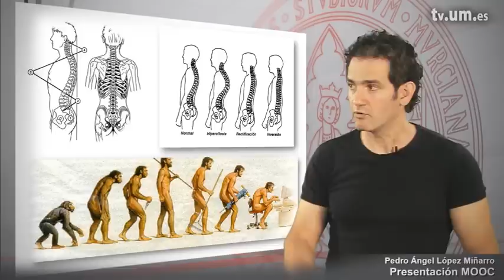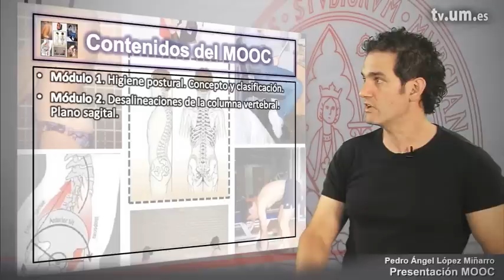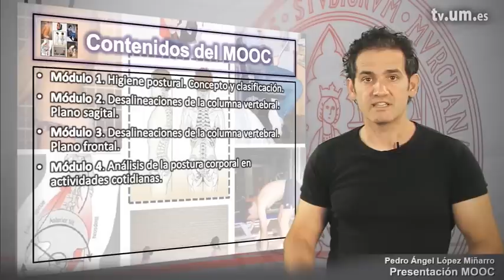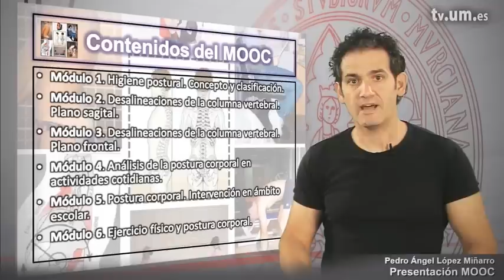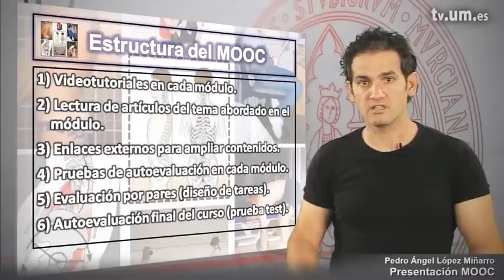PRESENTACIÓN MOOC POSTURA CORPORAL